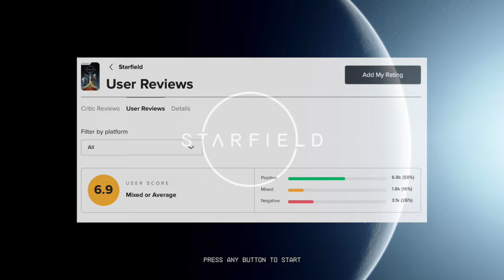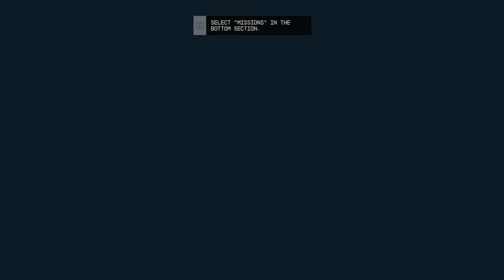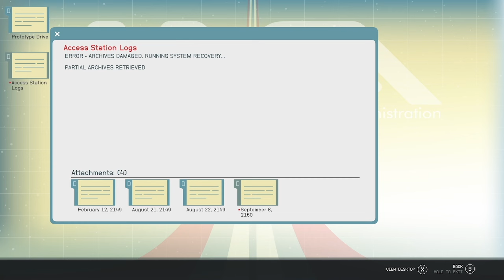Why Starfield Surprised Me (Retrospective)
Starfield is a space exploration action role playing game; that prior to its release in 2023 garnered warm reviews for its space exploration, gunplay and storytelling. Post-launch however, Starfield was not received well by gamers with user review scores were lukewarm at best.

Criticised for poor pacing, expansive yet empty worlds and a lack lustre main quest line, Starfield in a word had been labelled as disappointing. However one's perception of RPGs, as other things in life; are influenced by both personal choice, and taste.

That considered then, and with me being a fan of many of Bethesdas other RPGS, I wanted to experience this tale for myself, and see if Starfield stands amongst Bethesdas best, or worst. So come with me as we experience Starfield's plot, and review its gameplay systems.